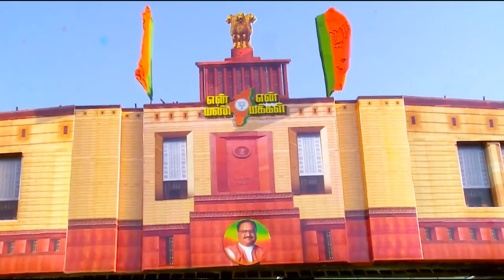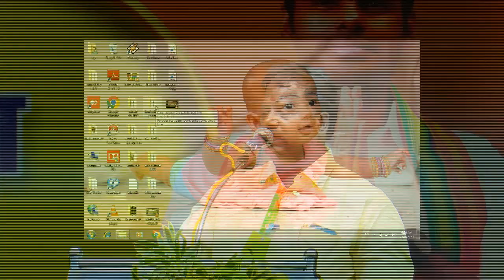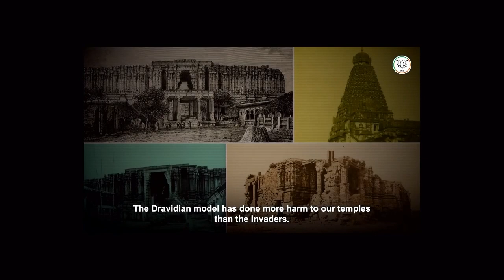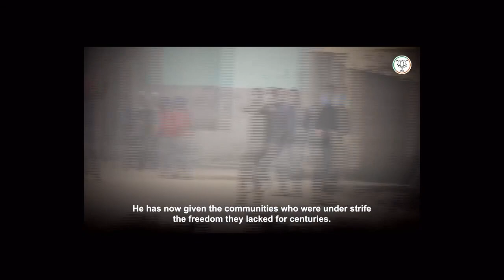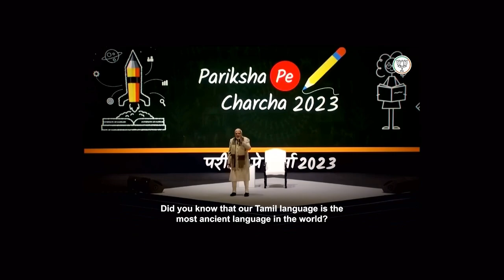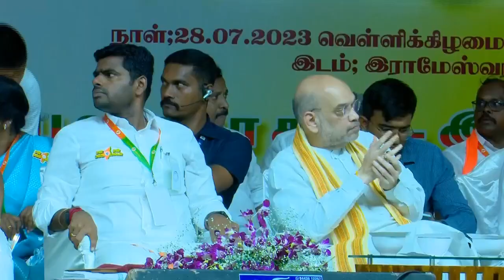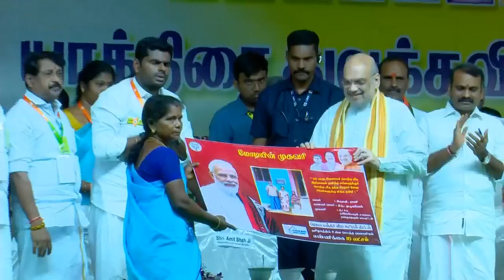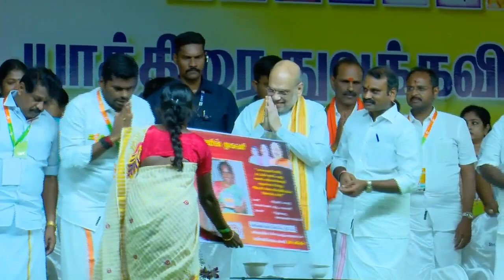என் மண் எண் மக்கள் யாத்திரை: முழுமையான காட்சிகள்